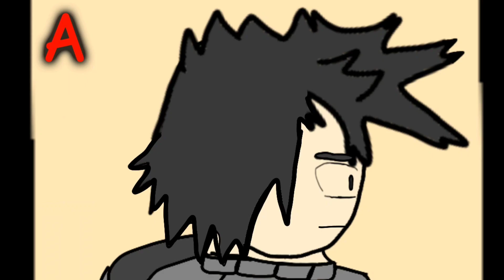Bang Bang Meme Animation (Flipaclip Animation) | Youtube Version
i don't know what to do but i kinda like making old memes for now...

Luke 1:37 For With God nothing shall be impossible...